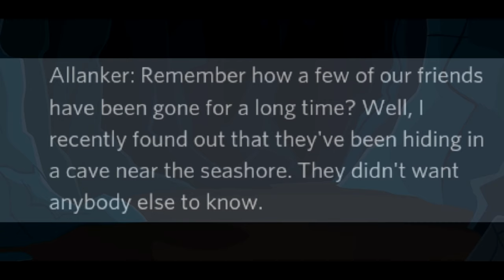The Upbeat Adventure - Teaser Trailer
Credits:
The 4 people in this collab show
(Clover, Greg, Jacobrox and Doukas PJ.)